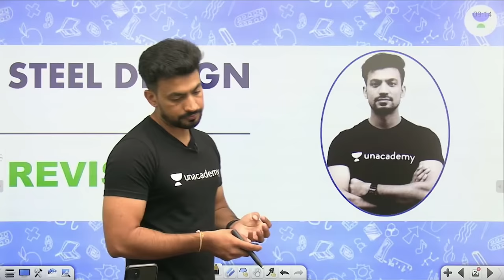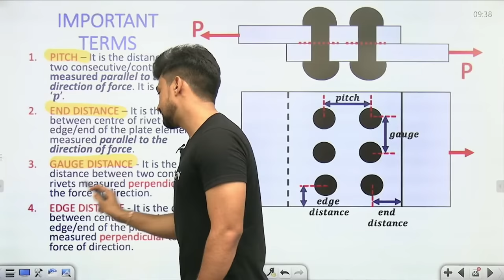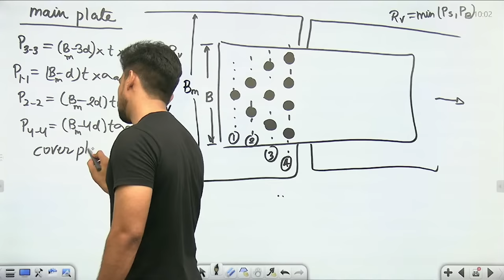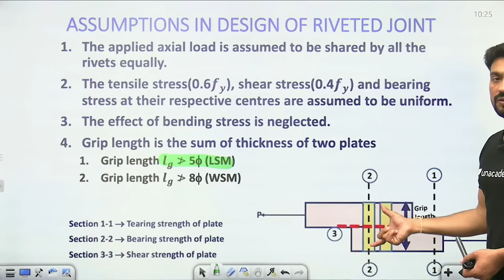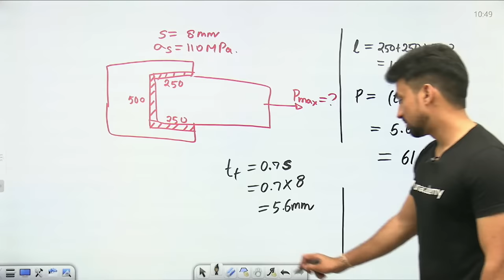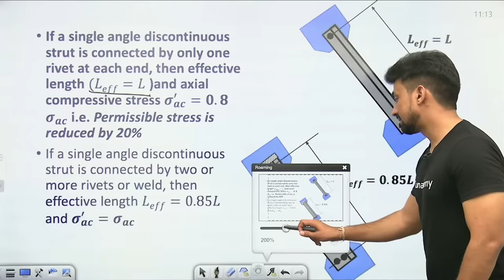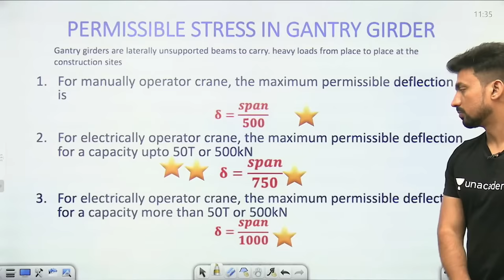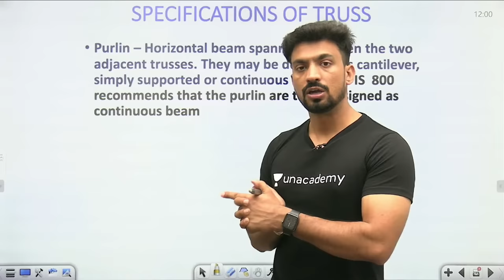Steel Design | SSC JE 2022 | Civil Engineering | Sandeep Jyani | ELEVATE SSC JE CIVIL 2022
In this session, Educator Sandeep Jyani will be discussing Steel Design from Civil Engineering for SSC JE CIVIL 2022 Exam

Call Sandeep Jyani's team on  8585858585 and take your SSC JE Preparations to the next level.

Promotion Link 2 - Crack SSC JE Civil with Top Educators, Join batch from 18th Aug

Crack SSC JE Electrical with Top Educators, Join batch from 18th Aug

Crack SSC JE Mechanical with Top Educators, Join batch from 18th Aug

➤ About the Educator:  Btech in Civil Engineering. Top Educator for Civil Engineering
Teaches for Gate, ESE, SSC JE, and State Engineering Exams
2 Years of Multinational Professional Experience
5+ Years of Rich Teaching Experience

You can enroll to Unacademy Subscription and get the following benefits:
1. Learn from your favourite teacher
2. Dedicated DOUBT sessions
3. One Subscription, Unlimited Access to Live Online Classes and Videos
4. Real-time interaction with best-in-class teachers
5. You can ask doubts in live online classes
6. Limited students in each Class
7. Download the videos & watch them offline